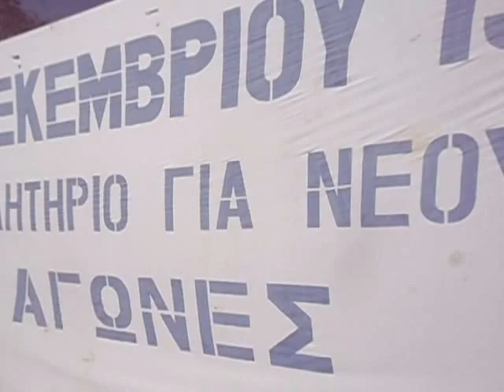ΠΛΑΝΑ ΑΠΟ ΤΗΝ ΠΛΑΤΕΙΑ ΚΥΠΡΟΥ ΣΤΟ ΑΛΥΚΟΥ ΜΠΡΟΣΤΑ ΣΤΟ ΜΝΗΜΕΊΟ...02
ΗΜΕΡΑ ΜΝΗΜΗς ΚΑΙ ΑΓΩΝΑΣ  ΣΤΗΝ ΕΠΕΤΕΙΟ  ΤΩΝ ΜΑΡΤΥΡΩΝ ΤΟΥ ΗΡΩΙΚΟΥ ΑΛΥΚΟΥ